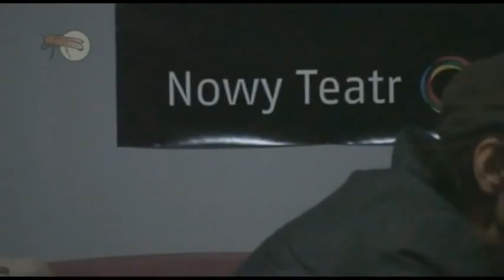Rozmowa z Krzysztofem Warlikowskim | #5